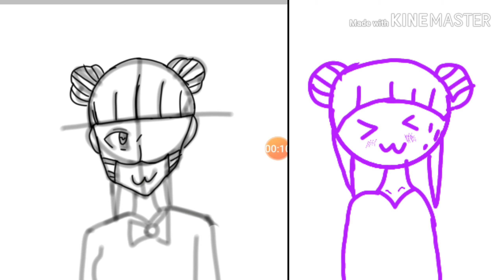[Speedpaint]Fanart to jajelly by Ink is sleepyXD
ตัวละครจากJa_ jelly
Instagram sleepyxdink